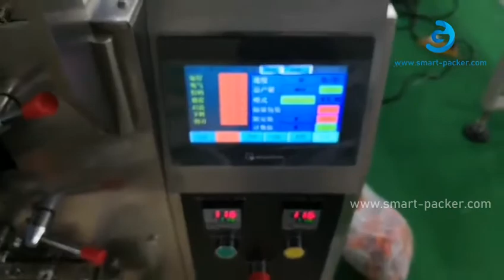カップドージングシステムを備えた自動トウモロコシ粒米垂直バッグフォーム充填シール包装機